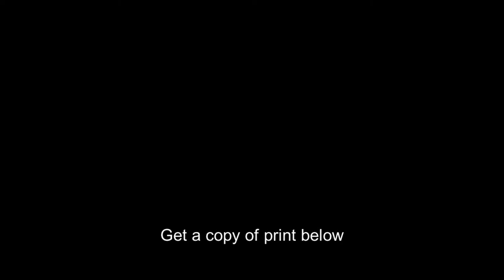Robert Rogers,1731-1795,American Colonial Frontiersman,military uniform